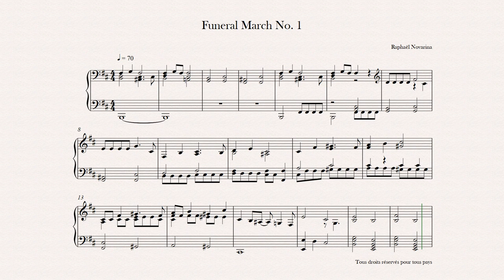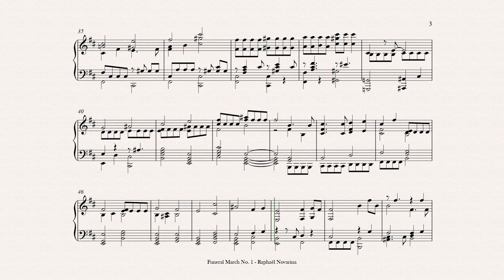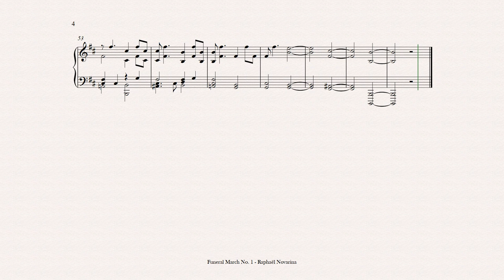Funeral March No. 1 (Piano Sheet Music)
Staccatofy

Copiste-Musical.com

© Copyright: RAPHAEL NOVARINA Raphaël Novarina - Funeral March No. 1 (Piano Sheet Music)